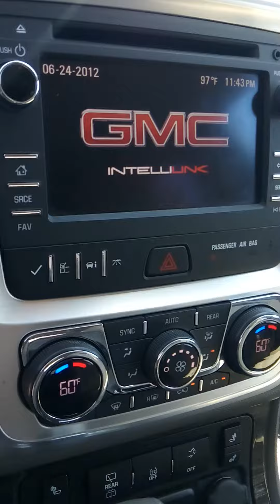2016 GMC Acadia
2016 GMC Acadia